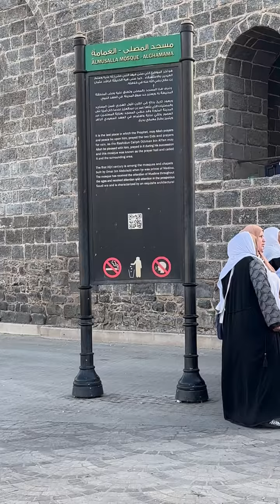Al Madina munawara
mashallah Madina pak ki ziyarat